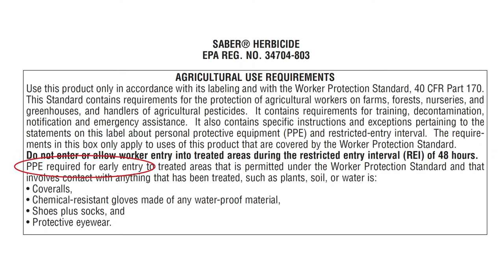Discute los requisitos de la Ley de Protección al Trabajador en la Caja de Uso Agrícola